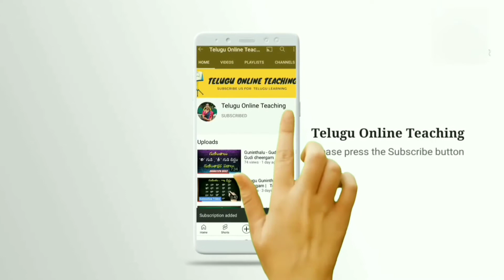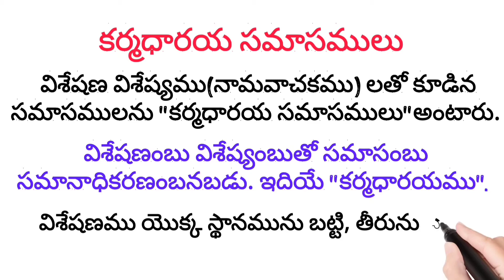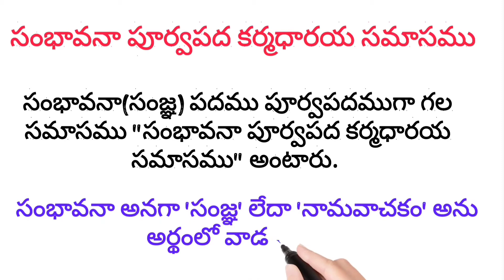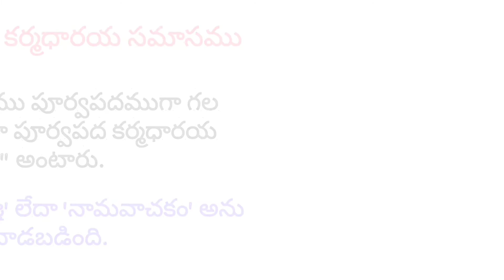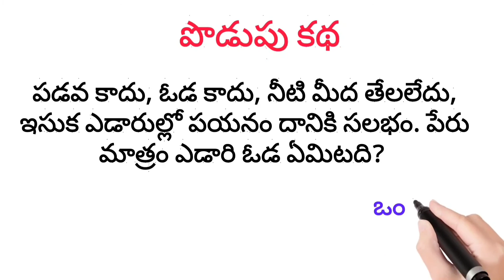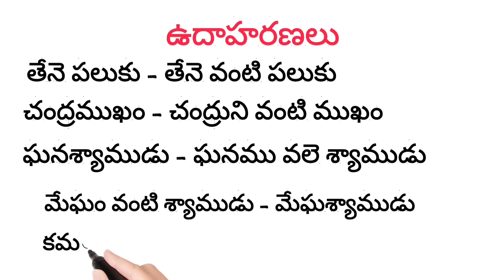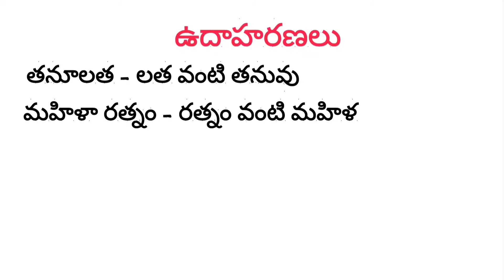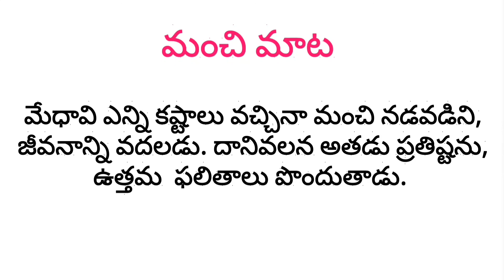Telugu Samasalu | కర్మధారయ సమాసములు ( Karmadharaya Samasalu ) | Telugu Grammar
Today's Telugu Learning Video : Telugu Samasalu | కర్మధారయ సమాసములు ( Karmadharaya Samasalu ) | Telugu Grammar | Video - 47

Learn Telugu Grammar :  Telugu Samasalu | కర్మధారయ సమాసములు ( Karmadharaya Samasalu ) | Telugu Grammar

In This Video you can learn following Topics :
1.విశేషణ పూర్వ పద
2. విశేషణ ఉత్తరపద
3. సంభావనా పూర్వపద
4. అవధారణా పూర్వపద
5. ఉపమాన పూర్వపద
6. ఉపమాన ఉత్తరపద
7. విశేషణ ఉభయపద
8. Telugu Samasalu
9. కర్మధారయ సమాసములు
10.Telugu Vyakaranam

In my Channel you can find all the below  related topics videos :
1.Telugu Grammar
2.  Vibhakthulu Pratyayamulu in Telugu
3.Telugu Samyuktha akshara padalu
4. Telugu Sandhulu
5. Parts of speech in Telugu
6. Telugu Vyakaranam Vachanamulu
7.  telugu guninthalu for children
8. Telugu Samasalu
9.How to write Telugu Varnamalatho sarala padalu
10.Singular & Plural in Telugu
11.  Hallulu vathhulu padalu
12 .Telugu Dvithvakshara,Samyukthakshara,Samsleshakshara  padalu
13.Guninthapu Gurthulu in telugu